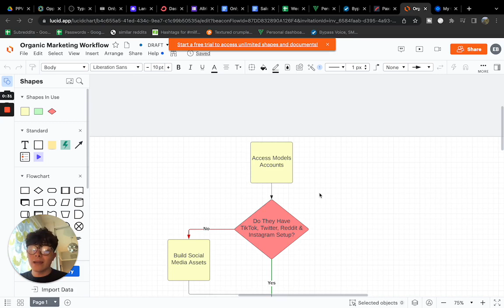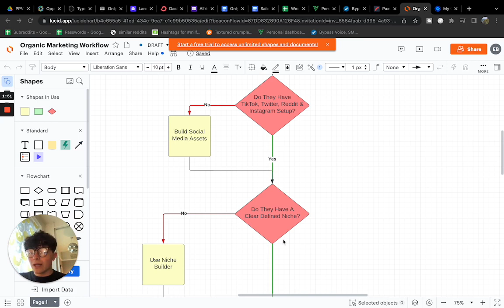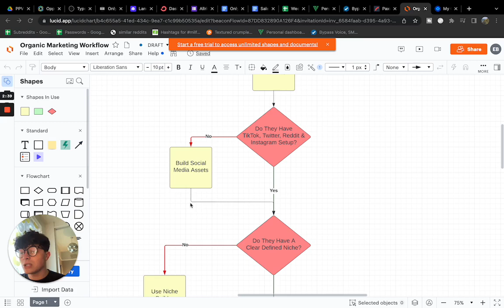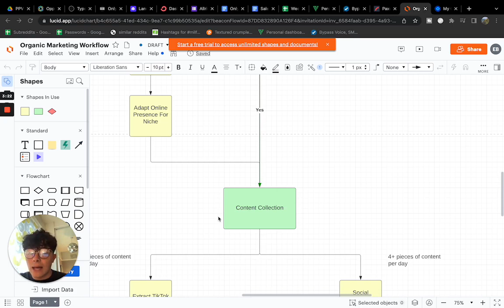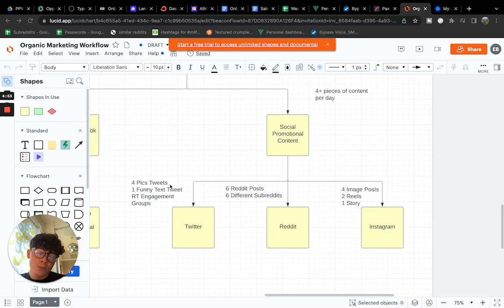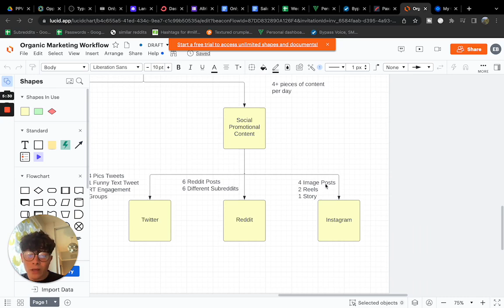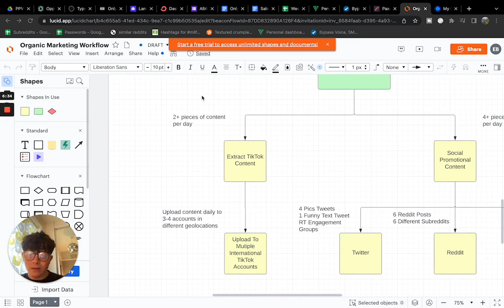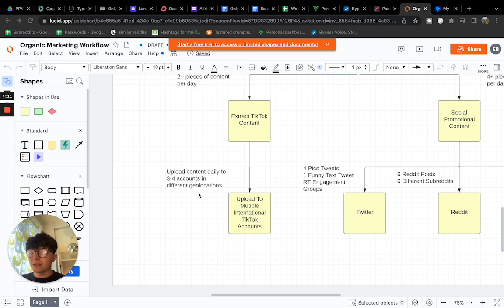THIS Strategy WILL 100X Your OnlyFans GROWTH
Apply for access to our pre-built systems, infrastructure, SOPs and trained VA's to build you a  $50,000/mo OFM agency in 90 days: